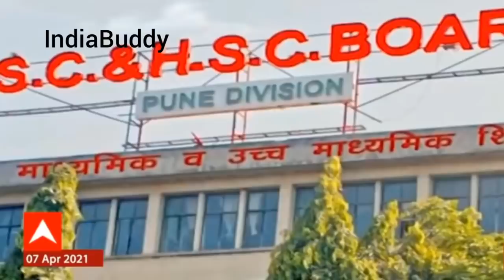Maharashtra Board Exam 2021: Parents warned for Mass Boycott